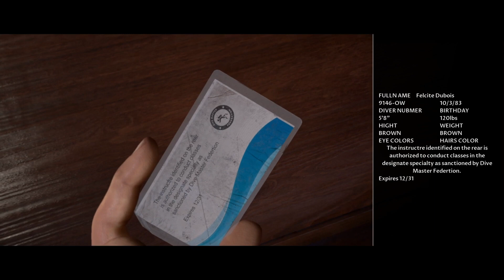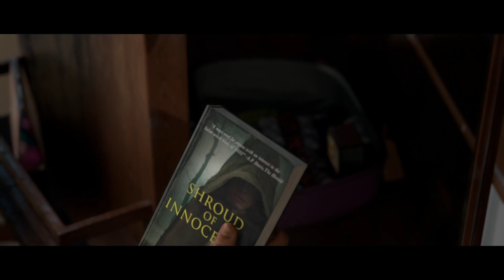The Dark Pictures Anthology: Man of Medan_Co-op Playthrough Part 3